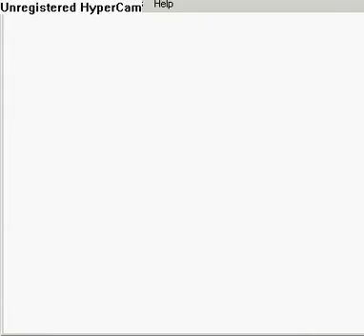Oracle of Ages part 13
I save a bear and he takes me to get some flippers and a rope... why do i need flippers to swim again?